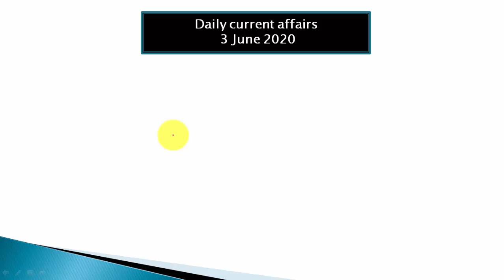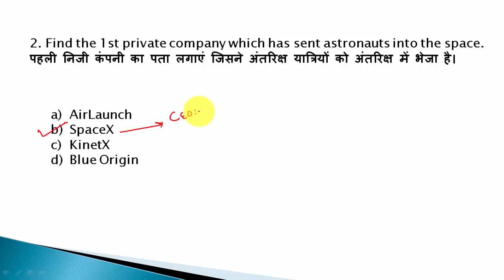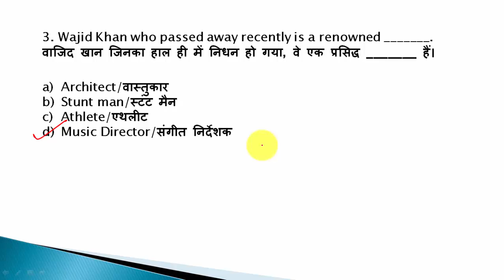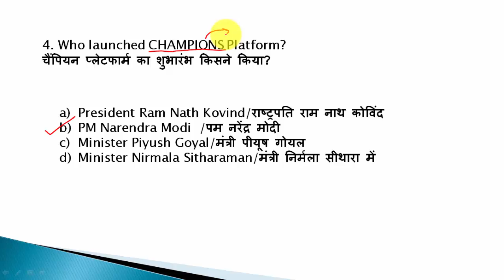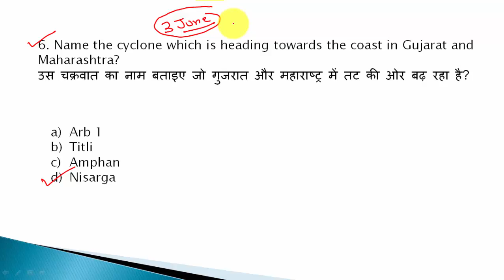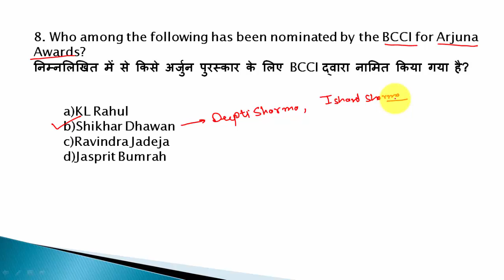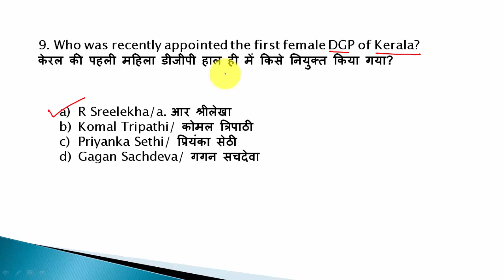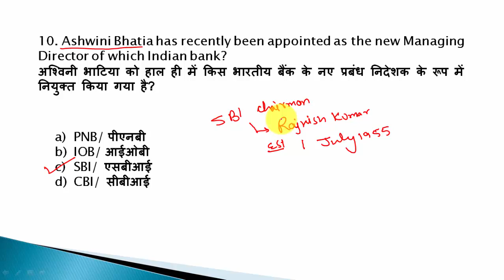3 june 2020 Current affairs in english and hindi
Current Affairs is an important section of UPSC, Banking, SSC and Railways exams and aspirants who are preparing for the upcoming exams in 2020 must be well prepare with this section. The current affairs are made by our experts for all competitive exams UPSC, SSC, IAS, Railway-RRB, UPPSC, UKPSC, TNPSC, MPPSC & Other State GOVERNMENT JOB / Exams and latest Current Affairs 2020 for banking exams SBI CLERK, SBI PO, IBPS PO Clerk, RBI, RRB and more. Keep watching current affairs and GK facts updated on a daily & monthly basis on this channel. Stay aware about the recent happenings in the country and across the globe and equip your preparation for upcoming govt. exams.

Here, we are providing Daily Current Affairs (Gk Updates), Questions (Quiz), and Monthly Current Affairs PDFs in English & Hindi based on daily news & events.